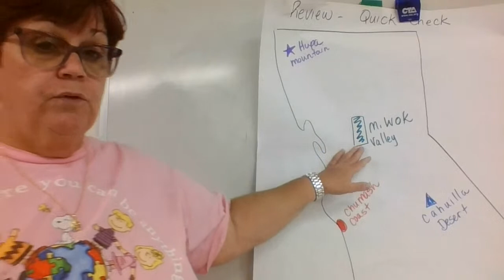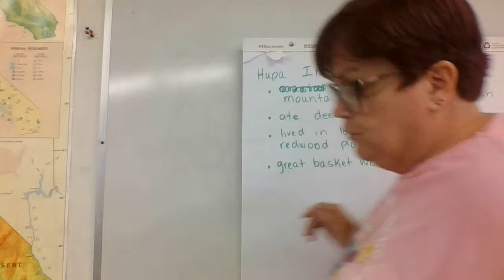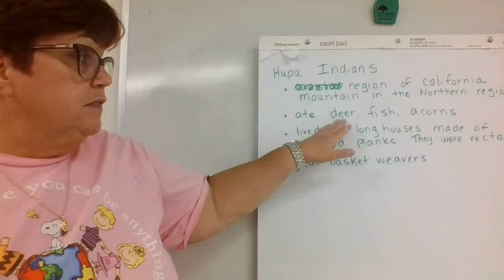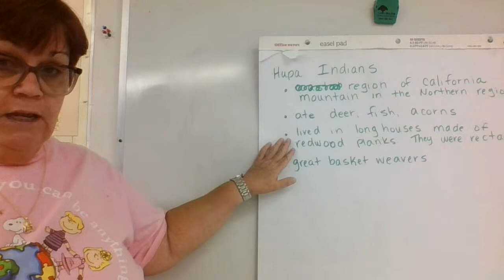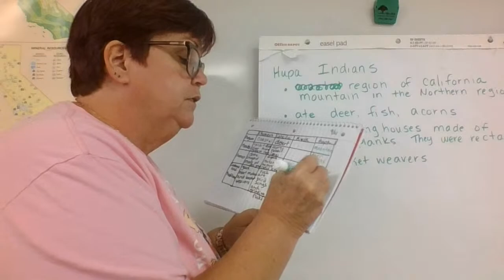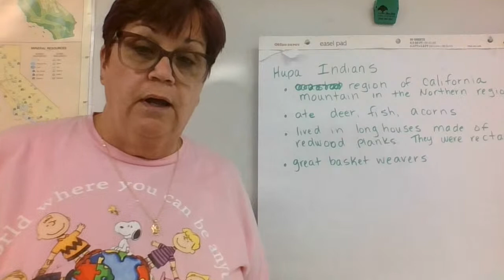Social Studies Hupa Indians 9/28